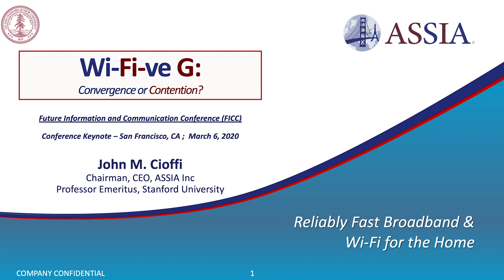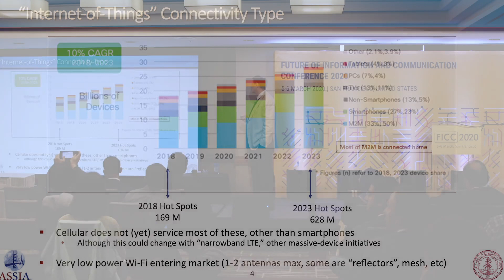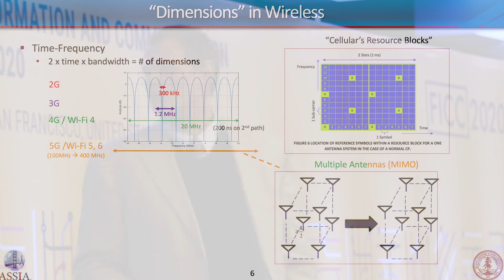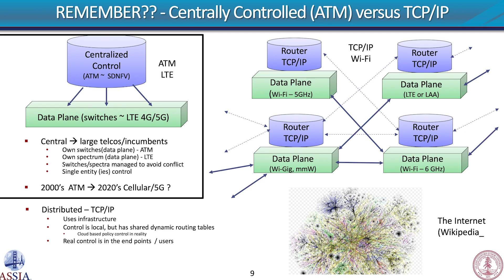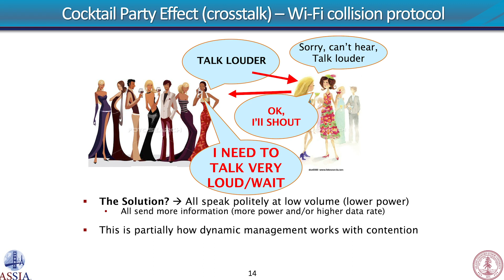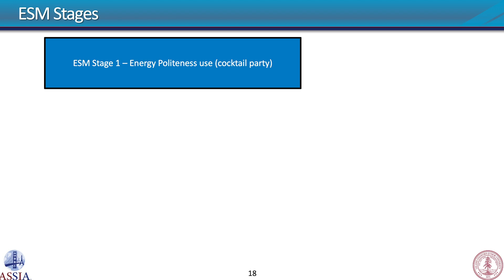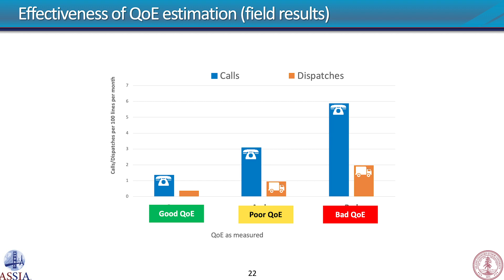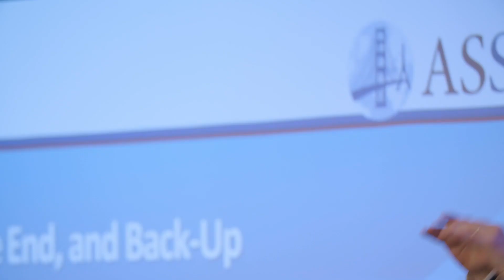Wi-Fi-ve-G: Convergence or Contention? - John M. Cioffi, Stanford University/ASSIA Inc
Abstract: Are Wi-Fi and Five-G converging? Wireless internet access has its data-use volume dominated by Wi-Fi in unlicensed spectra. Predominately, unlicensed-spectra use empowers over-the-top applications and their service from any of the billion(s) of locations that terminate wireline internet service in a Wi-Fi access point. Contention protocols attempt to arbitrate Wi-Fi spectrum use, while LTE/5G systems instead leverage licensed cellular infrastructure to plan real-time use to avoid contention. 5G systems sometimes may also be permitted to operate opportunistically in unlicensed spectra in addition to their nominal licensed-spectra operation. This talk provides some insights on how they can converge productively.

About John M. Cioffi: Illinois-BSEE: 1978, Stanford-PhDEE: 1984, Prof. EE, Stanford, 1986-present, now emeritus. Founder Amati 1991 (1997 purchased by TI); Chairman and CEO ASSIA Inc. Cioffi's specific interests are in the area of high-performance digital transmission. Awards include IEEE AG Bell (2010) and Kirchmayer (2014) Medals; Member Internet (2014) and Consumer-Electronics (2018) Halls of Fame; Marconi Fellow (2006); Member, US National (2001) and UK Royal (2009) Engineering Academies. 600+ papers and 100+ heavily licensed patents.